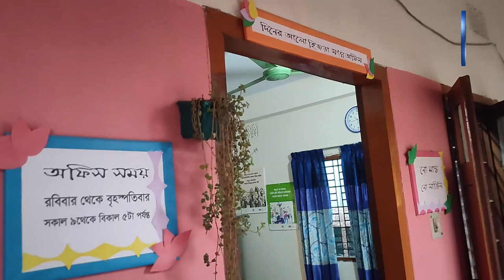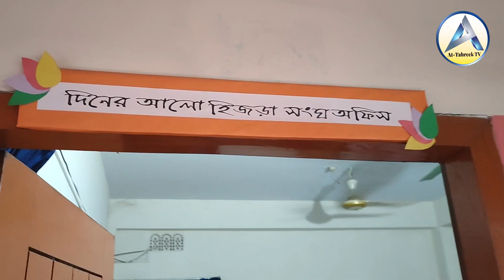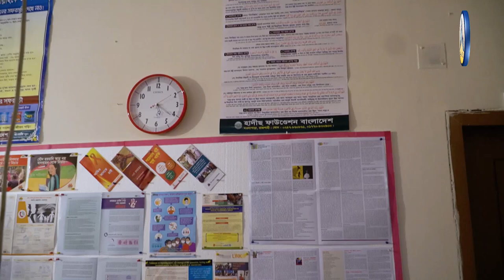🔥Hijra🔥বাংলাদেশে এই প্রথম🔰'ইসলামী শরীআতের আলোকে হিজড়াদের সামাজিক ও ধর্মীয় অধিকার 🔴শায়খ শরীফুল মাদানী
🔰🎤প্রধান আলোচকঃ
🔰🎤বিশেষ আলোচকঃ
🎙️শায়েখ শরীফুল ইসলাম মাদানী,
◼️লিসান্স, মদীনা ইসলামী বিশ্ববিদ্যালয়, সঊদী আরব।
বিষয় : জবাবদিহিতার অনুভূতি
◼️ ১৯  শে এপ্রিল ২০২২, মঙ্গলবার,
🛑দিনের আলো হিজড়া সংঘ, শিরোইল স্টেশন পাড়া, রাজশাহীতে ।
 🔰🖋️মাহে রামাযান উপলক্ষ্যে 🔥'ইসলামী শরীআতের আলোকে হিজড়াদের সামাজিক ও ধর্মীয় অধিকার শীর্ষক ।
🔥আলোচনা সভা ও ইফতার মাহফিল।
 📅তারিখ : ১৯  শে এপ্রিল ২০২২, মঙ্গলবার,
 🟥 স্থান : দিনের আলো হিজড়া সংঘ, শিরোইল স্টেশন পাড়া, রাজশাহীতে  ।
 ◼️আয়োজনে : At-Tahreek TV, ◼️ মাসিক আত-তাহরীক __
আইটি বিভাগ : আত-তাহরীক টিভি : 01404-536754_

🔹ফেইসবুকে সরাসরি আমাদের সবগুলো আয়োজন সবার আগে পাওয়ার জন্য আমাদের অফিসিয়াল পেইজের লিংকে ঢুকে লাইক ও শেয়ার করার পাশাপাশি ‘সি ফার্স্ট’ অপশনটিতে ক্লিক করুন ( ফেইসবুক পেইজ লিংক )___আইটি বিভাগ : আত-তাহরীক টিভি : 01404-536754___

🔹আমাদের বক্তব্য ও বইসমূহ ডাউনলোড করতে ব্রাউজ করুন যোগাযোগ- দারুল ইমারত আহলেহাদীছ, নওদাপাড়া (আমচত্বর),পোঃ সপুরা, রাজশাহী।AtTahreekTv ahlehadeethandolonbangladesh at-tahreek tv,itisam tv,tahreek tv,holy tune,হিজরা,হিজরা সন্তান কেন হয়,চেয়ারম্যান হয়েছে হিজড়া,কী কারণে ইয়াছিনের লিঙ্গ পরিবর্তন করে দিল হিজড়ারা,অপারেশনের মাধ্যমে লিঙ্গ পরিবর্তন ইসলাম কি সমর্থন করে,ট্রান্সজেন্ডার কি,ইসলাম কি বলে,লিঙ্গ পরিবর্তন কি জায়েজ,হিজড়ার মায়ের কান্না,হিজড়ার মায়ের বিয়ে,হিজড়া সম্পর্কে মিজানুর রহমান আজহারী,আল্লাহ ও আল্লার রাসুল(সাঃ) হিজড়াদের সম্পর্কে কি বলেছেন বিস্তারিত জেনে নির এর বিধান কি,হিজরাদের পর্দা ও নামাজের বিধান কি,hizra